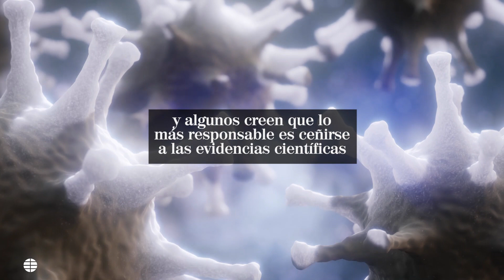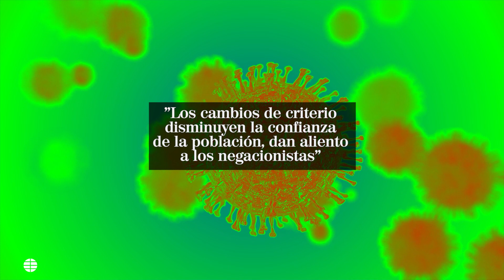Siete, diez, catorce días... ¿Cuánto tiene que durar la cuarentena por coronavirus?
La OMS recomienda 14 días de cuarentena por coronavirus. Francia la ha reducido a 7. España se plantea bajarla a 10.
Menos días harían el "encierro" más llevadero y la economía sufriría menos, pero ¿merece la pena?¿Cuánto tiene que durar según los científicos?

Sigue la última hora del coronavirus en España hoy con EL MUNDO